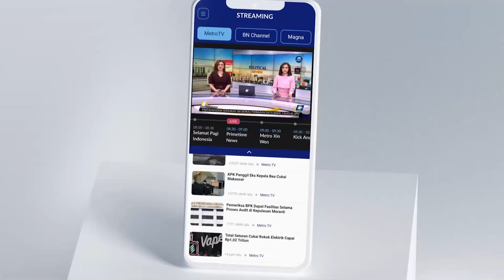They May Look Like Us, But Experts Say Humanoids Aren't Ready To Replace Us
MetroTV, At IFA Berlin, humanoid and animal-like robots are drawing crowds alongside smart consumer electronics and wearables. Neura Robotics showcased its $58,000 robot 4NE1, designed to sort laundry, load dishwashers, and provide companionship — especially for the elderly. Realbotix presented lifelike humanoids focused on conversation and emotional interaction, while analysts noted China’s growing fascination with humanoid robots. Though experts warn commercial viability is still years away, the fair highlights how robots are edging closer to everyday life.